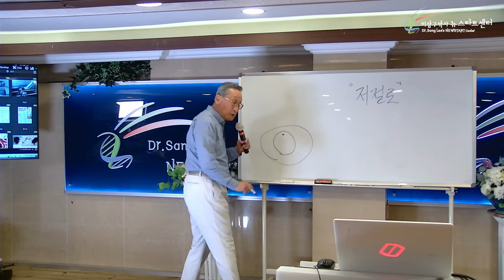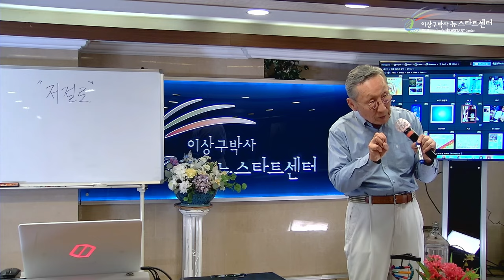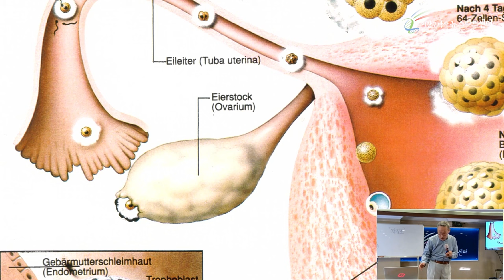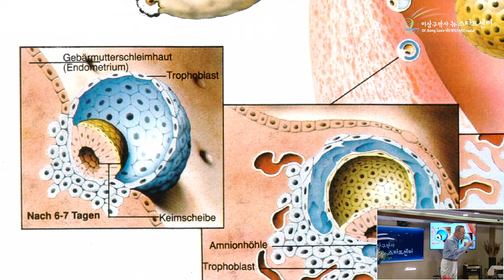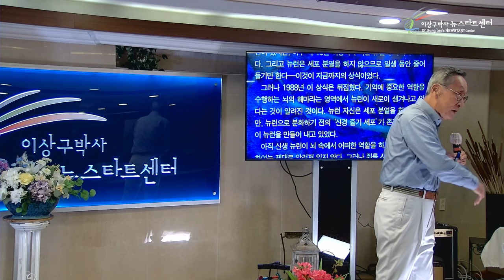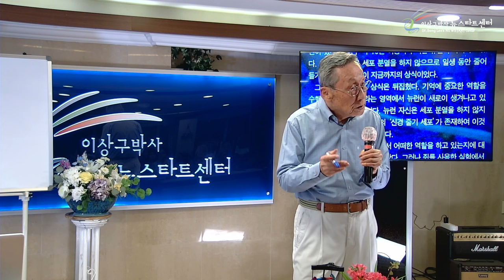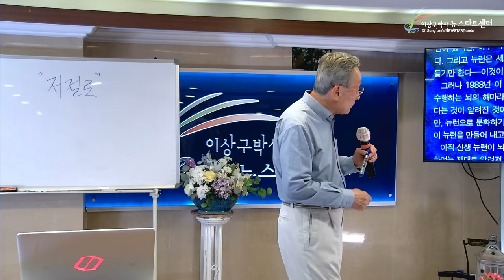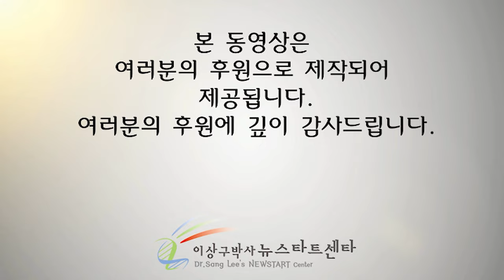[뉴스타트 건강강의] 가장 위대한 초능력 생명력